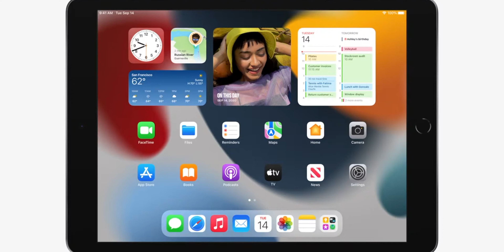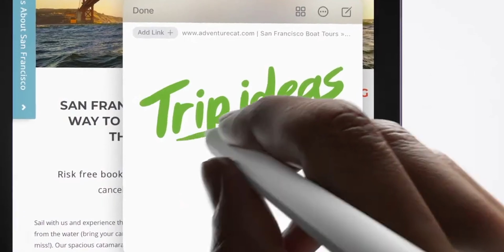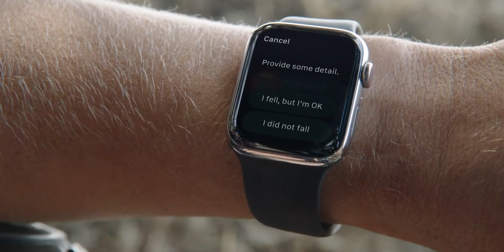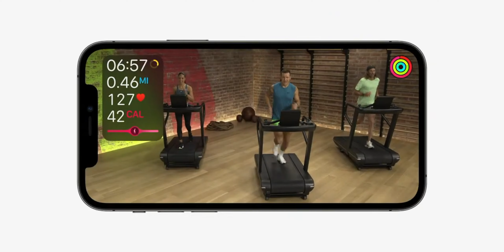TODO sobre Apple Watch Series 7, iPad mini 2021 y nuevo iPad básico